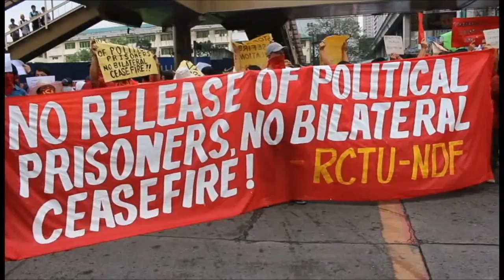NDF Lightning Rally for CASER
Ano ang ilan sa NDF Socio Economic Reforms? Dahilan ba ang mga ito para ipagpatuloy ang GRP-NDF peace talks?